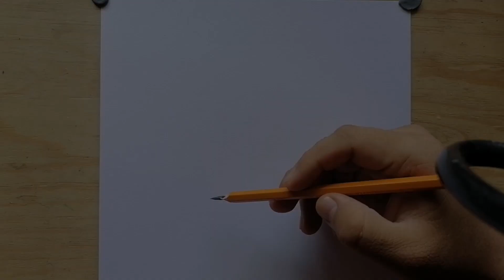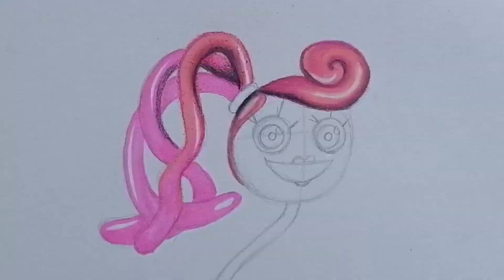como dibujar a mommy long legs de poppy play time paso a paso.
En este video te muestro papaso a paso, como dibujar a mommy long legs.